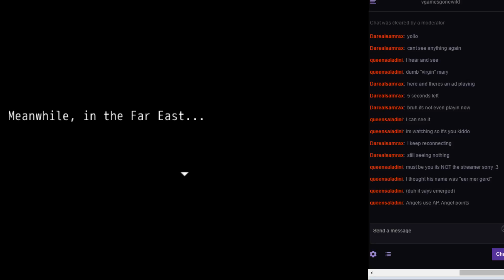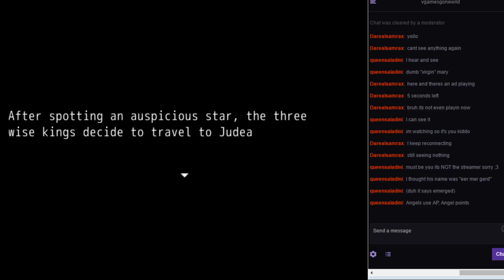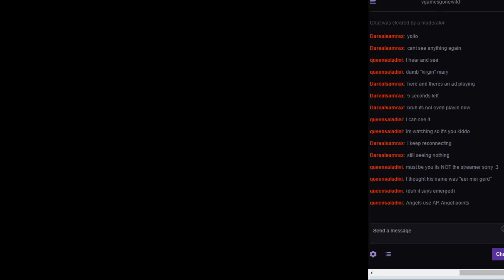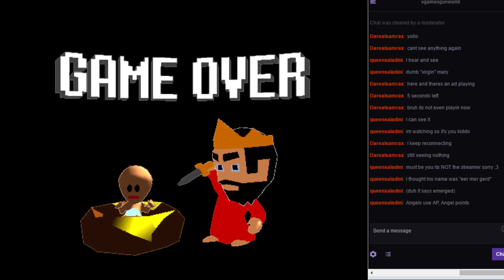BABY JESUS CHRIST RPG (Part 2)